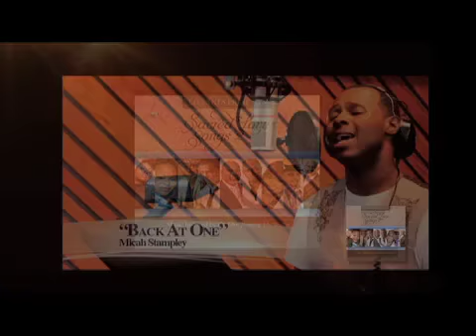Sacred Love Songs 2 CD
Grammy® Award winner T.D. Jakes is back with the highly acclaimed second installment of hit brand--Sacred Love Songs. Sacred Love Songs 2 is a compilation of music inspired from the number hit movie Jumping The Broom (Sony Pictures). As with the initial release, Sacred Love Songs 2 is an inspired, poetic, romantic offering which showcases the very best talents in gospel music and R&B performing all-time classic hits as well as new material. This musical feast features top music artists such as Fred Hammond, Karen Clark Sheard, El DeBarge, Joe, Ledisi, Bishop Paul S. Morton and Micah Stampley. Artists lend their vocals to classic romantic R&B favorites and the album is rounded out with new songs that speak to divine love, sure to appeal all fans. This special album also features up and coming talents Crystal Aikin, Anaysha Figueroa and Terry Thomas.

The Lead singles for Sacred Love 2 is a song written by the incomparable Kirk Franklin, was originally released on the God's Property album over 10 years ago; but for this release, T.D. Jakes and the venerable Anaysha Figueroa lend their voices in a solo rendering of this highly acclaimed gospel hit. The second single Closer is an intimate, heartfelt conversation of devotion and commitment, soulfully delivered by R&B giant Joe.